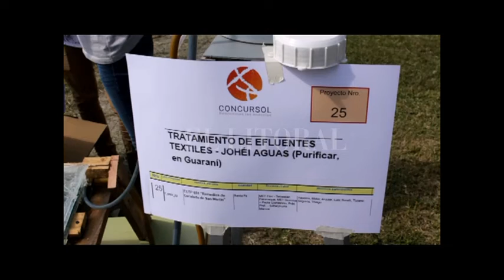PRESENTARON EN CONCURSOL 29 PROYECTOS SOBRE ENERGÍAS RENOVABLES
PAOLA GIORDANINO – DOCENTE ESCUELA N°651

FABIÁN GONZÁLEZ – DOCENTE ESCUELA MONTE VERA

FERNANDO VARISCO – ALUMNO ESCUELA AVELLANEDA